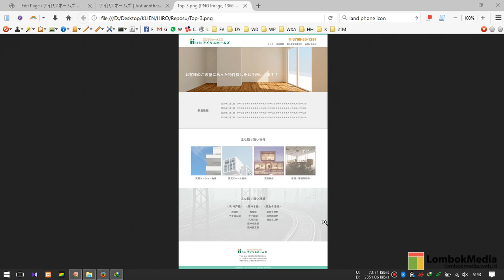lombokmedia portfolio psd to wordpress reposu iris home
Portfolio Pembuatan Website LombokMedia
Jasa PSD to WordPress Theme - Reposu Iris Home